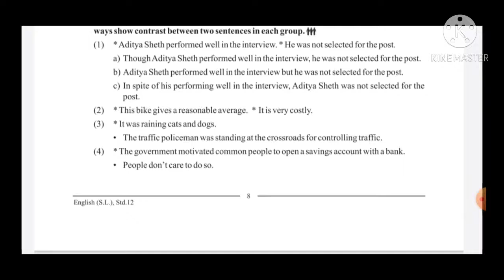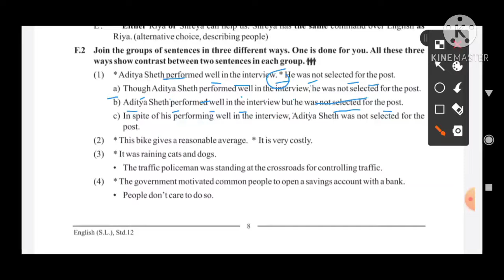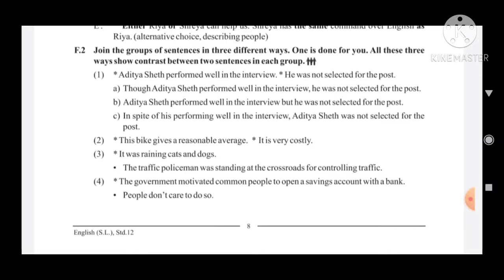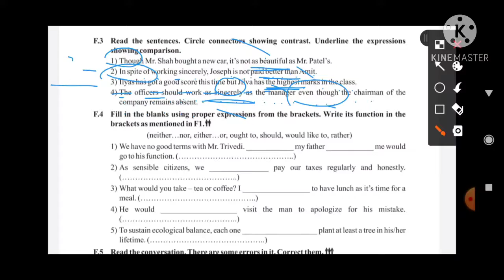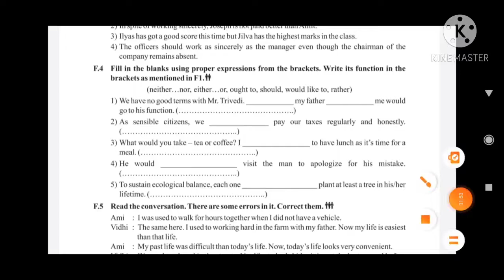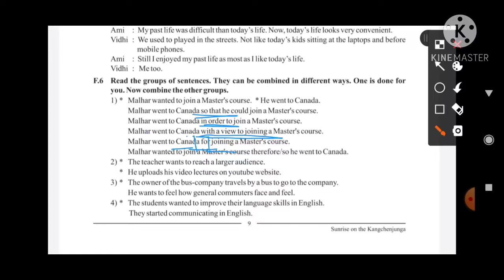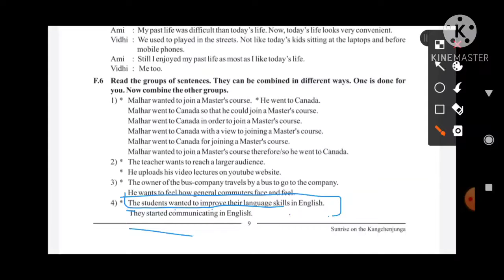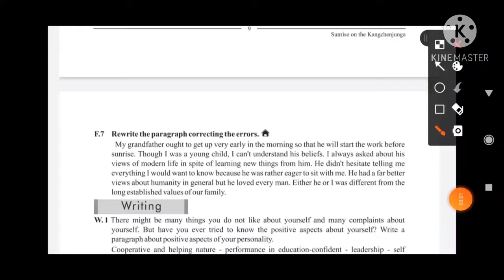12th GM Function 1 Exercise by Falguni Ma'am